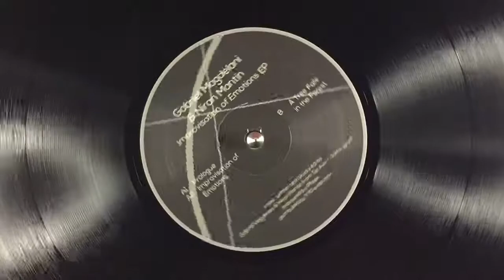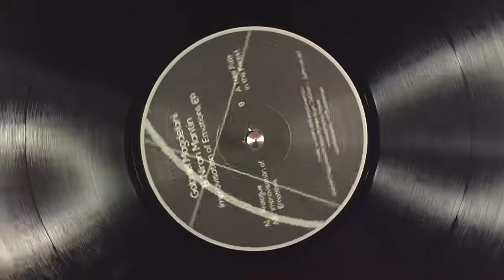A1. Prologue [TUR002]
Gabriel Magdelani, Niran Mantin - Improvisation Of Emotions Ep / Tur - TUR002

Format: 12 Inch Vinyl Only
Country: RU
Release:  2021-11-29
RPM: 33⅓

A1. Prologue
A2. Improvisation Of Emotions
B1. A Tree Falls In The Forest

Tur002 by Gabriel Magdelani & Niran Mantin from Jaffa, Tel-Aviv. Two producers prove that music unites and has no boundaries. Vinyl only.